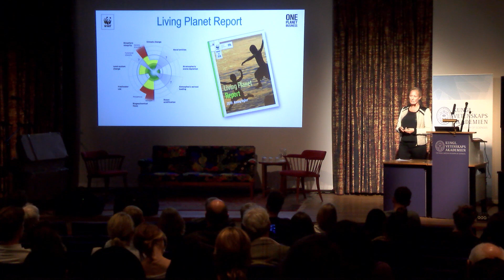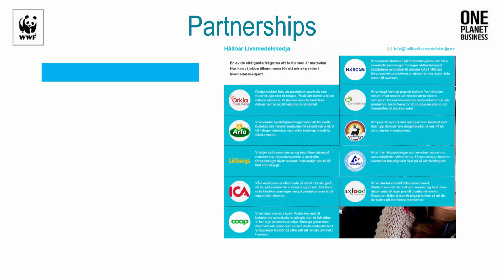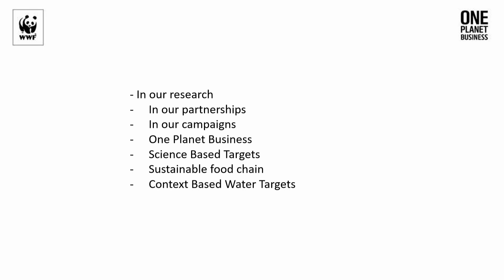The Planetary Boundaries framework: using it to reach global goals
Presentation by Elin Bergman, Manager Corporate Partnerships at WWF Sweden.